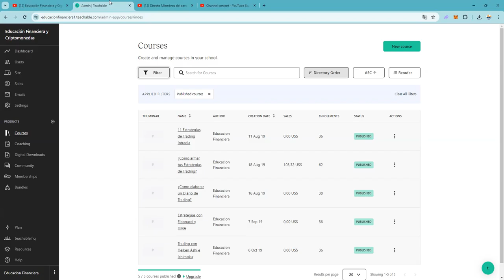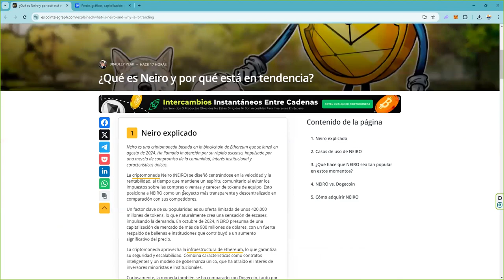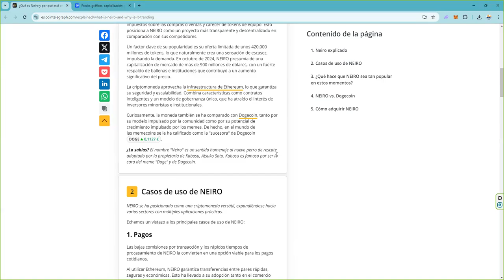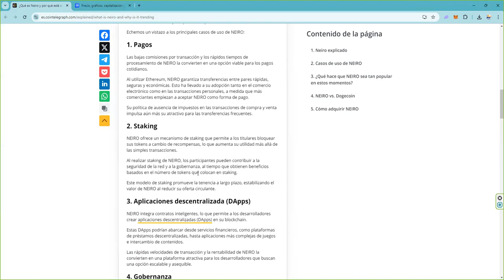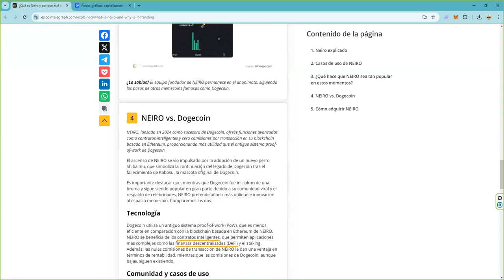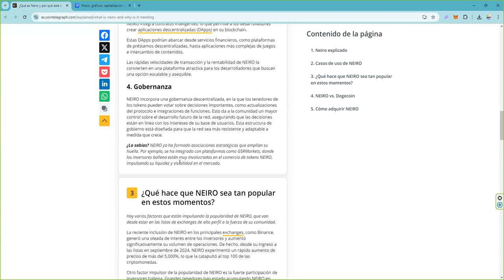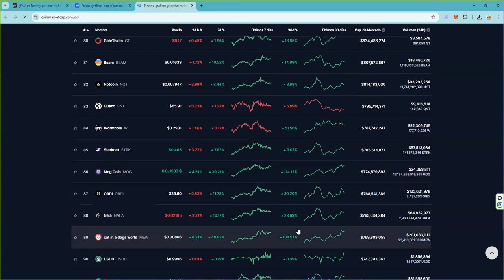¿Que esperar de la criptomoneda de moda?